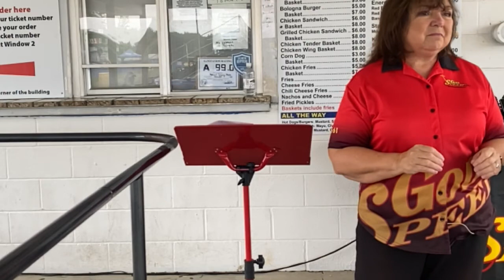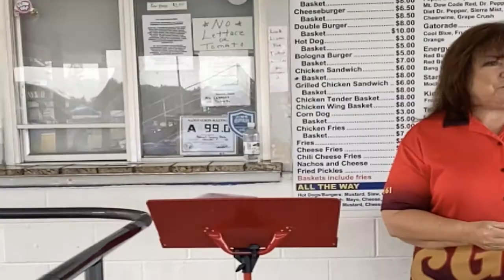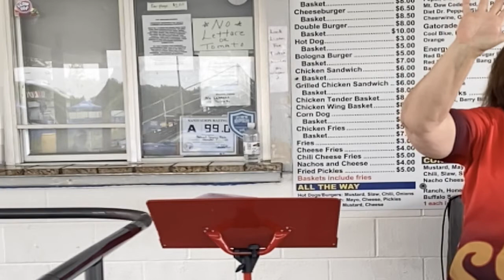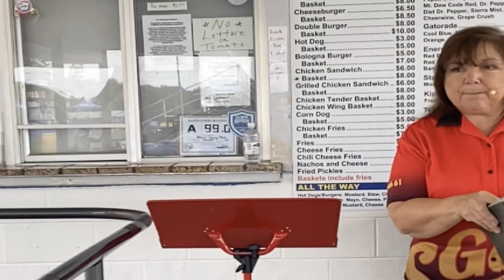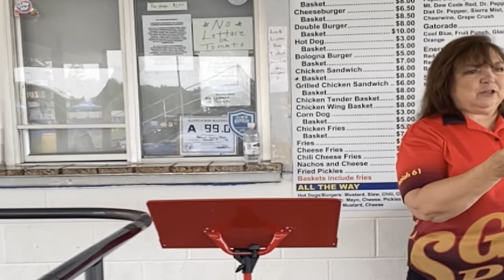God's Word is Powerful - Renee Bingham - God Speed Church Service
Welcome Godspeeders! You are invited to join us for another God Speed Church Service this Sunday at 4:00 PM. We will hear a great message from Renee Bingham titled "God's Word is Powerful", along with special music by Steve and Brenda Corker. We hope that you will join us, we want to bless you and connect you to God!